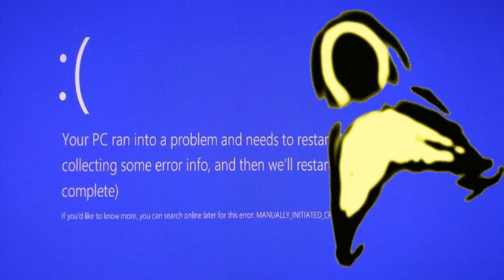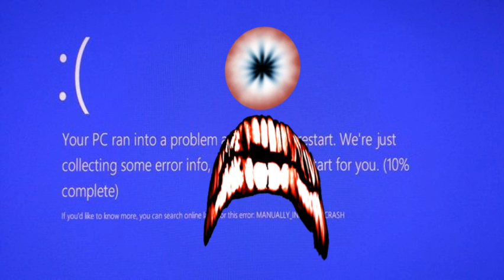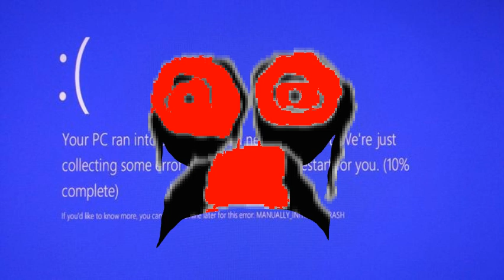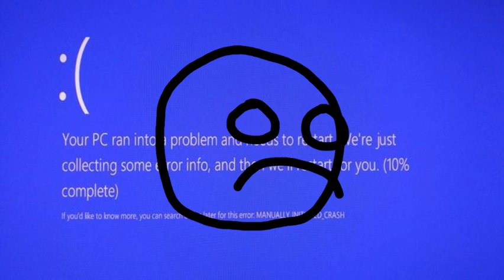Frowning Interminable Rooms Band (Exept All Of Them) (Fixed)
I FIXED THESE FRAMES BECAUSE I FORGOT TO SYNC ALL SOUNDS

FOR MY VIDEO!!! (Sfc)

Credit To @blue_cube83